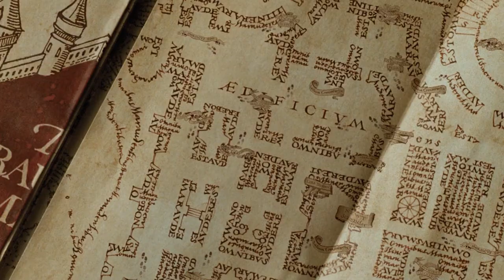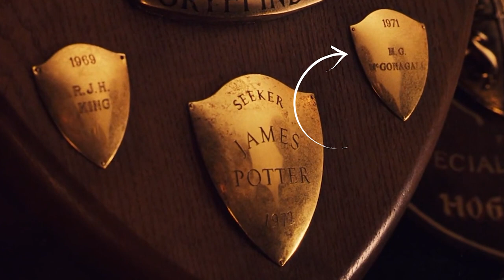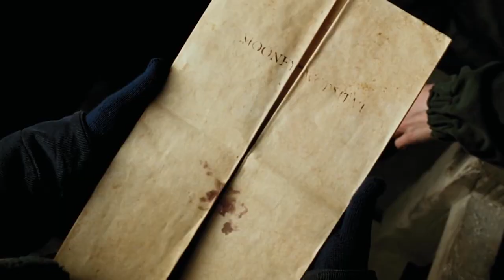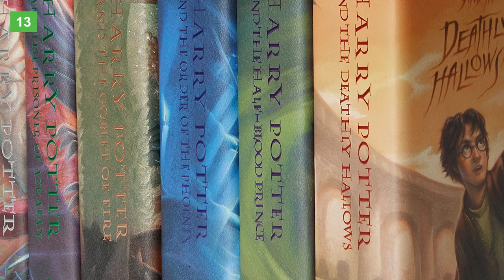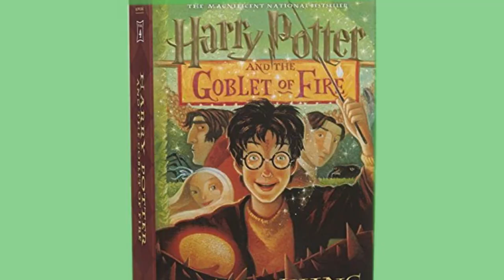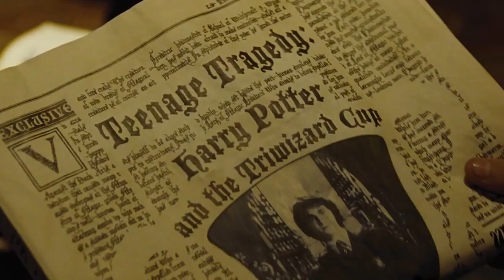Harry Potter: 20 Hidden Details You Missed In The Movies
The Harry Potter franchise is one of the most beloved series in all of pop culture! Everyone knows about the Boy Who Lived! It was an incredibly popular book series that turned into a successful film franchise and although the spinoff Fantastic Beasts movies aren’t as well-received, we still have those eight magical Harry Potter movies to watch again and again! But when you watch the Harry Potter movies on repeat all the time, you start to pick up on the little things. Tiny details that almost slip by the audience that make the movie so much better!

Did you know Newt Scamander actually makes an appearance in Prisoner of Azkaban? Special thanks to the Marauder's Map for telling us that! Did you know that Gilderoy Lockhart probably wasn’t just a liar and scumbag, but also completely bald? What sinister design is happening with the Warner Bros. logo for every movie? And what exactly did Neville forget that morning when he first got his Remembrall? All these little details totally will make you change the way you see the Wizarding World.

So go ahead and check out our video all about hidden details in the Harry Potter movies. Oh, if you already knew every one of these details, then hold still, I got a memory spell all worked out for you. Let’s get started.

Chapters:
00:00 Intro
00:46 McGonagall Plays Quiddich
01:27 What Did Neville Forget?
01:57 Lucius Was Going to Kill Harry
02:37 Is Gilderoy Bald?
03:11 A Brief History of Time
03:40 Newt Scamander in Hogwarts?
04:12 The Beauxbatons Do The Macarena
04:35 Deathly Hallows Symbol
05:04 Basilisk Returns...Sort Of
05:35 Dobby Cameo?
06:05 Special Cereal
06:35 Who’s Nigel?
07:00 A Special Patronus Match
07:35 The #7
08:00 Spearmint Toothpaste
08:33 Harry Potter’s Son
09:01 The Equus Poster
09:29 The Warner Bros Logo
09:58 Snape’s Sneak Attack
10:33 The Final Attack

Written by: Jacoby Bancroft
Narrated by: Jacoby Bancroft
Edited by: Umair G.